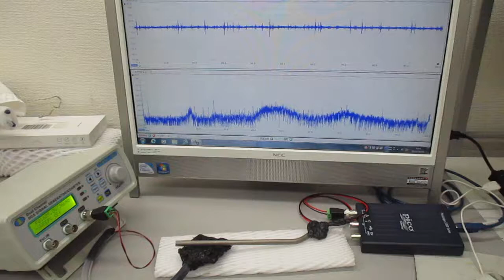チタン製ストローを利用した、超音波伝搬制御実験（超音波の伝搬特性テスト）